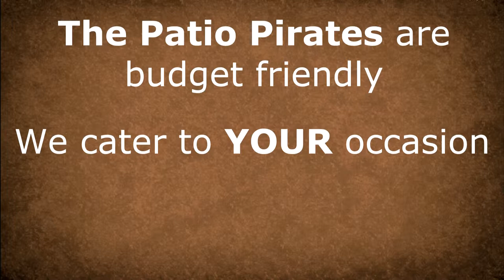The Patio Pirates PROMO VIDEO 2019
The Patio Pirates _ Island- Country and Classic Rock:

…wasting away again in Margaritaville….

The Patio Pirates is a fun carefree “Island-Country” music act that performs the hottest current chart-topping country hits and classic  rock and roll and country standards sprinkled with just the right mix of Island-Beach Party atmosphere. This is southern raised Gulf Coast patio party music perfect for your pub, club, backyard BBQs, poolside get-togethers, screen-porch fiestas…..

Kick off your shoes and let down your hair….this is a sun and surf style party! You can practically smell the suntan lotion or taste the salt air. Cerveza y mas tequila are recommended and dancing is highly encouraged….No yawning or bored stares allowed.

….I got my hush puppies on
I guess I never was meant for glitter rock n’ roll.